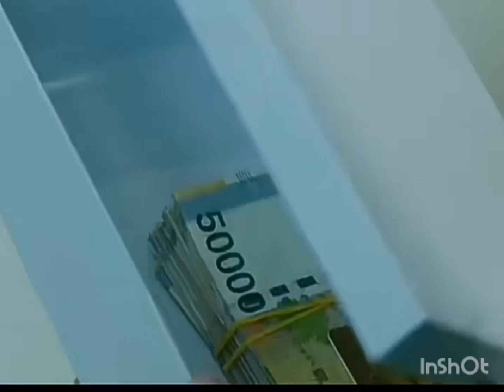The Second Husband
Una mujer que lo pierde todo tras el engaño de su esposo que buscara una venganza imparable.